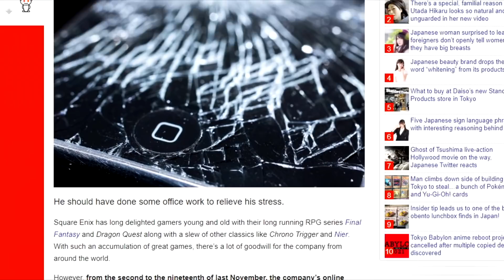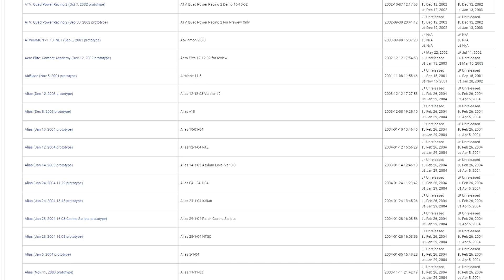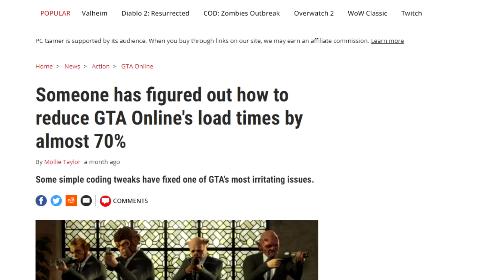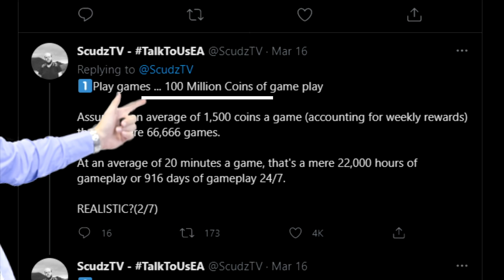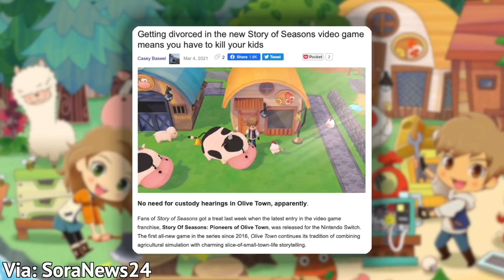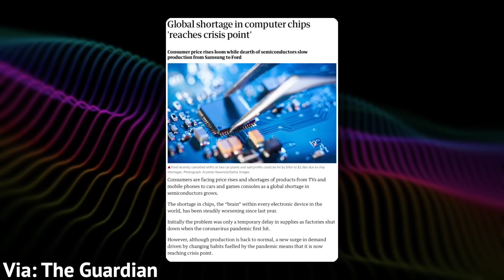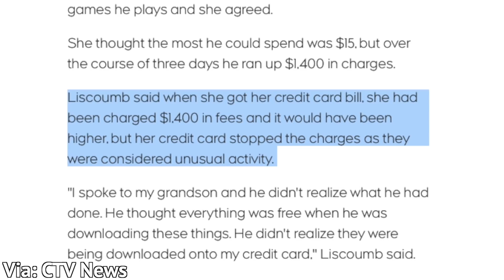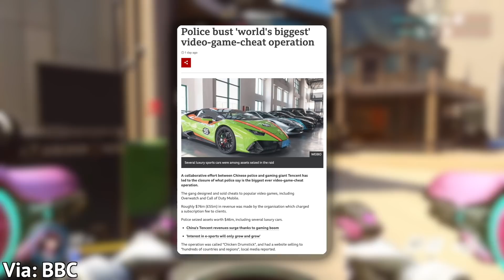10 WEIRD Gaming Stories of March 2021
March 2021 was no slouch in the video game news department - especially if we talk about the really crazy stuff. From cheating crime rings to video game preservation efforts, we have a lot to break down.